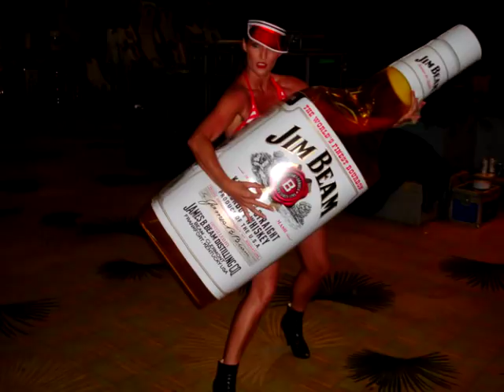BULA BEAM ISLAND.mov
Slide show of pics from Jim Beam Gig I produced in Fiji ... 10th - 14th May 2010

Ame' Delves, Sarah Jane Coombe, Bree Robertson, Kassandra Lee, Carly Cooper Smith, Rebecca Chamberlain, Katie McMahon & Alicia Papadopoulos